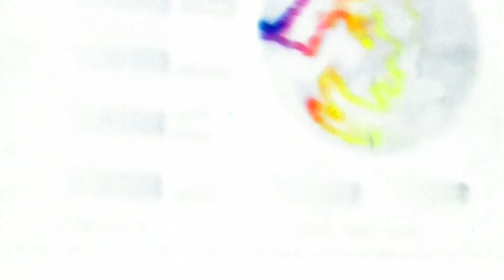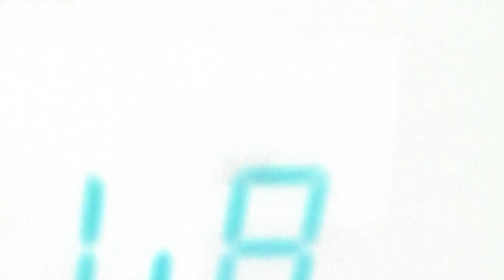Frequency Modulation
an abstract instrumental experiment via synthesizer.   432 hz tuning.